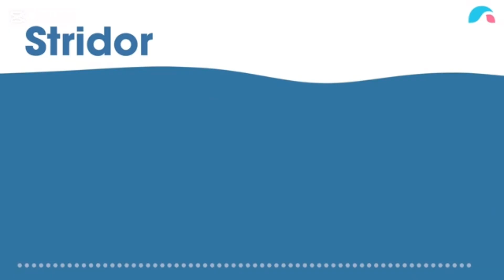Auscultation of Lungs in Children | Pediatric Lung Sounds Explained | Dr Najam Lectures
Learn the art of auscultating lung sounds in children with Dr Usama Ilyas, presented by Dr Najam Lectures!This essential pediatrics clinical skills guide teaches you how to correctly listen to lung sounds, identify normal and abnormal findings, and master pediatric respiratory examinations.
In this video, you will learn:
* Step-by-step technique for lung auscultation in children
* Key differences between adult and pediatric lung sounds
* How to recognize normal breath sounds (vesicular, bronchial)
* How to detect abnormal sounds (wheezes, crackles, stridor)
* Tips for handling children during respiratory examination
Perfect for MBBS students, nursing students, OSCE exam preparation, and clinical practice!